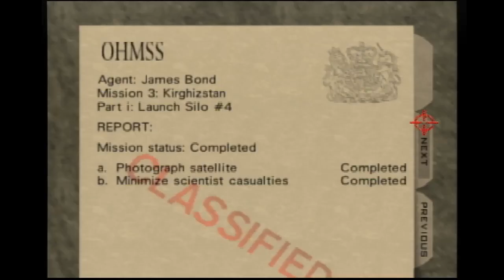Goldeneye Silo Agent 1:08 (raw)